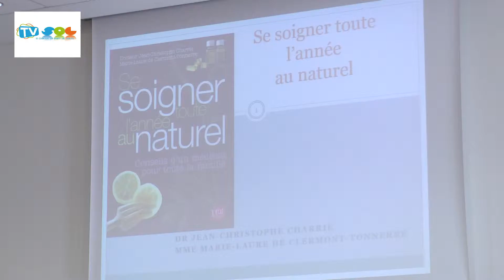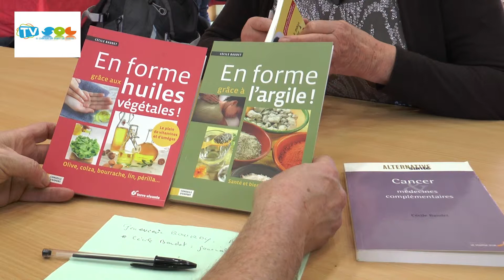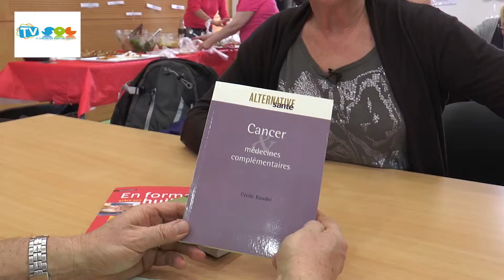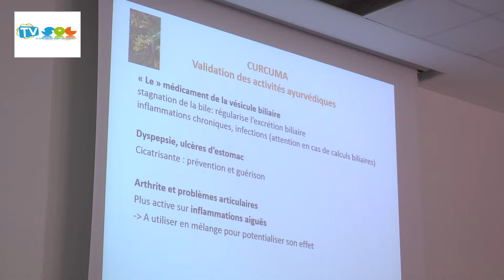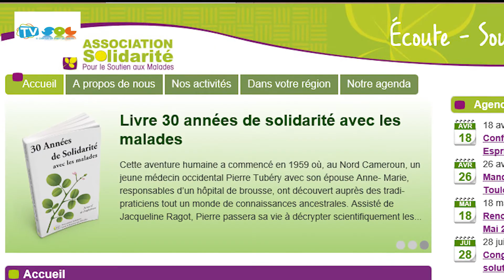Rencontre avec Cécile Baudet, journaliste médicale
Cécile Baudet : biologiste de formation, journaliste médicale, ancienne rédactrice en chef d'Alternative Santé, elle a publié Cancer et médecines complémentaires (2007- Editions Le Souffle d'Or) et En forme grâce aux huiles végétales (Edition Terre Vivante/2014)